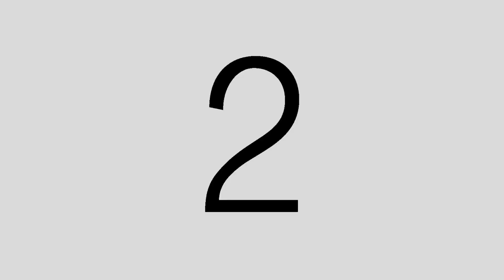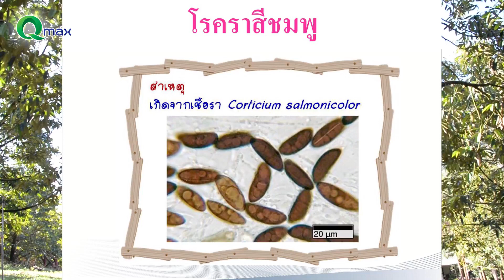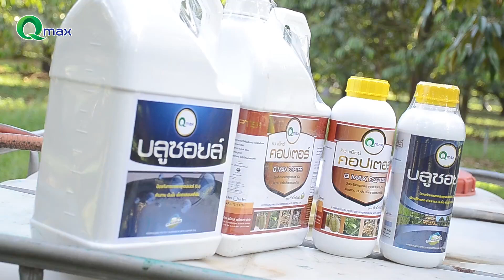คิวแม็กซ์ลุยสวน EP.13 การรักษาโรคราสีชมพูในทุเรียน by Qmax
⚠️⚠️โรคราสีชมพู มาแล้ว ⚠️⚠️
👍สารป้องกัน ยับยั้ง โรคราสีชมพู ได้แก่
✅คิวแม็กซ์คอปเตอร์ นำเข้าจากสวิตเซอร์แลนด์
(อัตราใช้พ่นทางใบ = 200-300 ซีซี ต่อน้ำ 200 ลิตร)
👍สำหรับต้นทุเรียนที่อยู่ในสภาพอาการที่โรคราสีชมพูเข้าทำลายรุนแรง แนะนำราดทางดินด้วย
แนะนำราดทางดินด้วย
✅บลูซอยล์ หรือ คิวแม็กซ์รีบอร์น นำเข้าจากสวิตเซอร์แลนด์
(อัตราใช้ราดโคนต้น = 100-200 ซีซี ต่อต้น)

สอบถามข้อมูลเพิ่มเติมได้ทางเพจ Q Max Agotech Co.,Ltd หรือ Line: @Qmax